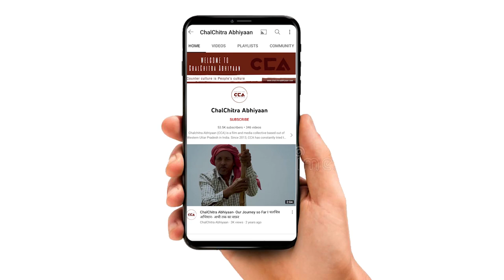सुरेश राणा के खिलाफ़ खड़े शेर सिंह राणा | Sher Singh Rana stands against Suresh Rana - CCA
चलचित्र अभियान ने थानाभवन विधानसभा सीट पर निर्दलीय प्रत्याशी शेर सिंह राणा का इंटरव्यू लिया। शेर सिंह राणा का कहना है कि थानाभवन में सुरेश राणा ने पिछले 5 सालों में कोई भी काम नहीं किया हैं बस धार्मिक राजनीति ही कर रहा हैं।
टीम - नकुल सिंह साहनी, विशाल स्टोनवॉल, शाकिब यामीन रंगरेज

ChalChitra Abhiyaan interviewed Sher Singh Rana, an independent candidate for the Thanabhavan assembly seat. In the interview, Sher Singh Rana said that Suresh Rana has not done any work in the last 5 years in Thanabhavan, and has only done religious politics.
Crew - Nakul singh sawhney, Vishal Stonewall, Shakib Yameen Rangrezz